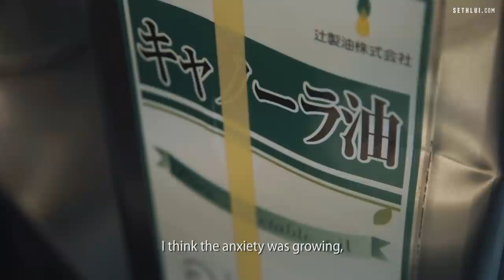Founder's life is worse than a dog (Part 2) : Misato - Food Stories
Tony Young, Misato's owner, talks about the struggles of owning a business in Singapore.

Address:
176 Orchard Road #01-33E
The Centrepoint
Singapore 238843

Shot by: Nathaniel
Edited by: Solomon